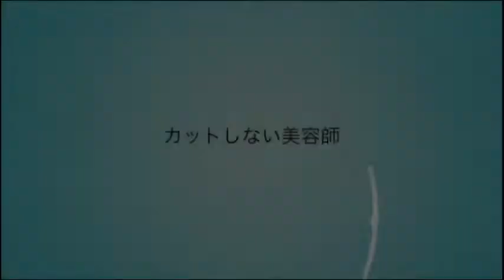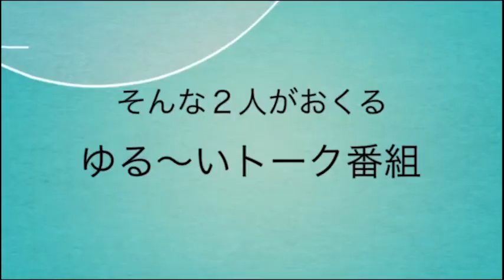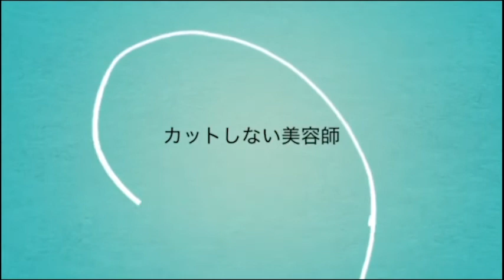【日曜日の憂鬱】ラジオ コミュニティfm 宜野湾 沖縄 @2022/08/14